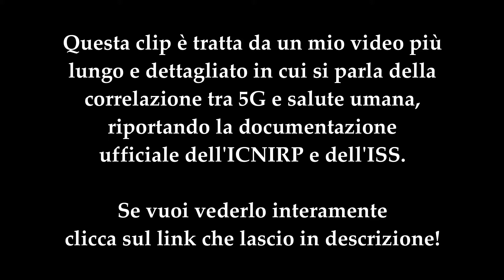5G e SALUTE: Gli studi del RAMAZZINI e del NTP sono significativi?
GUARDA IL VIDEO COMPLETO: "5G e SALUTE umana: cosa dice la SCIENZA? Facciamo CHIAREZZA!"

-Trovi il video interessante? Fammelo sapere con un "Mi piace"!

-Per qualunque osservazione/domanda/critica ci vediamo nella sezione commenti!

-Ti interessano la Fisica, la Matematica oppure sei semplicemente curioso del mondo che ci circonda?